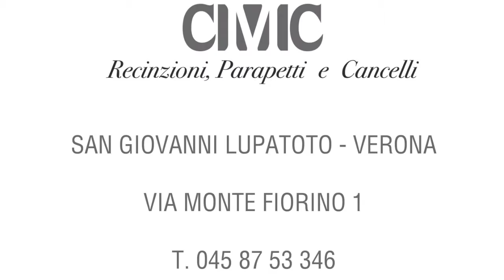CMC RECINZIONI mov